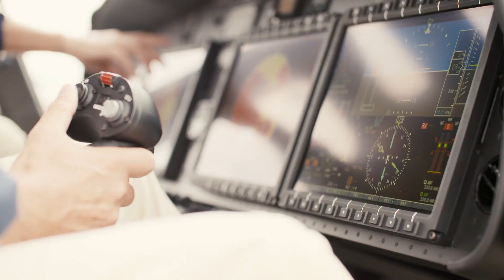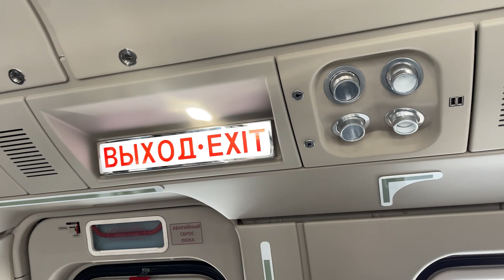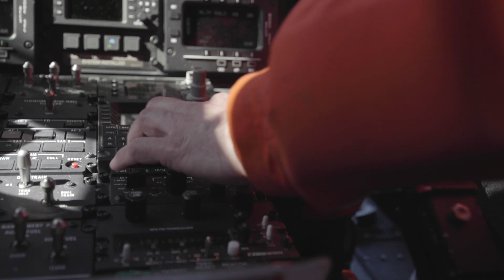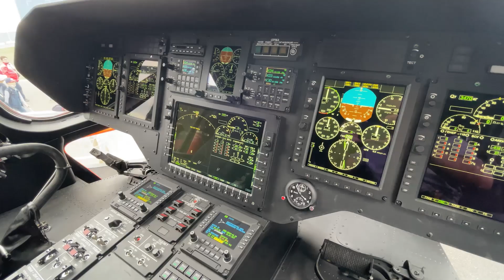Mi-171A3 and flights over the seas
The Mi-171A3 is a new modification of the Mi-171 family of multi-purpose helicopters, designed for offshore operation, transportation in sea conditions and, in particular, for logistics among offshore drilling platforms.

Based on the Mi-171 platform and having a significant number of common elements with it, the A3 model, however, incorporates many innovations, including an almost completely new fuselage, which distinguishes it so much from its relatives. Thanks to these innovations, the Mi-171A3 fully meets all the requirements of maritime logistics, which makes it, in fact, the first full-fledged offshore helicopter created in Russia.

At the beginning of 2022, the Mi-171A3 has already been created, made its first flight and is undergoing certification tests.

Today we will have an opportunity to get acquainted with this interesting machine, look at it closer and think about the prospects. Welcome aboard!